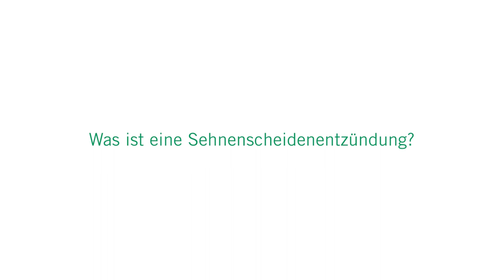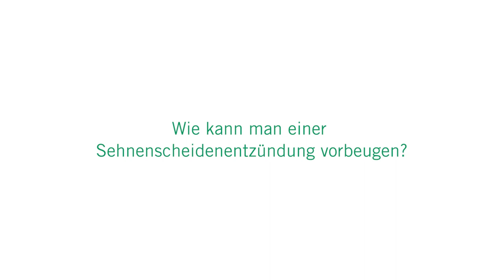Sehnenscheidenentzündung: 3 Fragen 3 Antworten | Asklepios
Ziehende und stechende Schmerzen an der Hand oder am Handgelenk sind oft Anzeichen einer Sehnenscheidenentzündung. Ursache ist häufig eine Überbelastung, langes Arbeiten am Computer oder monotone Bewegungsabläufe. Aber auch das Spielen von Tennis oder Golf kann zu einer Sehnenscheidenentzündung führen. Dr. Jörg Elsner,
Chefarzt für Plastisch-Ästhetische, Rekonstruktive und Handchirurgie in den Asklepios Kliniken Harburg, St. Georg und Barmbek
erklärt, was eine Sehnenscheidenentzündung ist, wer sie behandelt und wie man einer Sehnenscheidenentzündung vorbeugen kann.